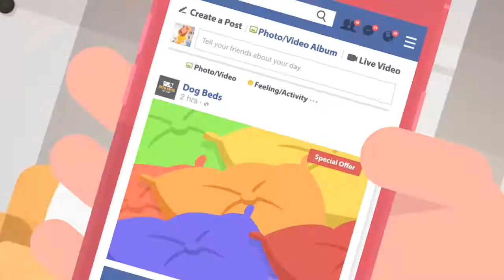Why Your Dog Needs a Bully Bed